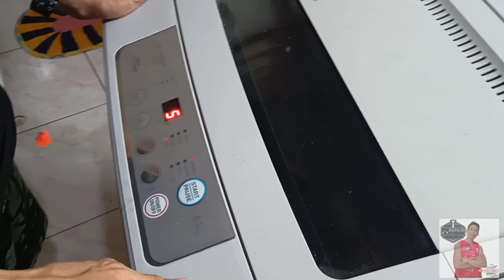not spinning problem .. sharp automatic washing machine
not spinning problem sharp automatic washing watch this !!